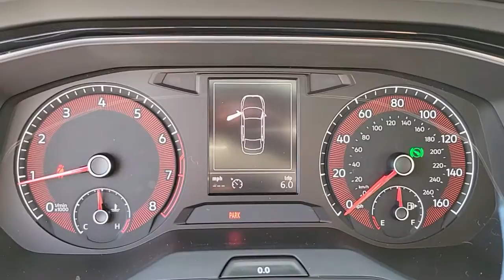2021 Volkswagen Jetta Las Vegas, Henderson, North Las Vegas, Boulder City, Mesquite, NV M071844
Pure White New 2021 Volkswagen Jetta available in Las Vegas, Nevada at Findlay North Volkswagen. Servicing the Henderson, North Las Vegas, Boulder City, Mesquite, NV area.
2021 Volkswagen Jetta 1.4T S - Stock#: M071844 - VIN#: 3VWC57BUXMM071844

Wheels: 16 2-Tone Machined Alloy,Front Comfort Seats,Cloth Seat Trim,Radio: Composition Color w/6.5 Touchscreen,Driver Assistance Package,VW Care,First Aid Kit,Monster Mats w/Logo Rubber Mats Kit (Set of 4),Rear Traffic Alert,Blind Spot Monitor,Front Assist w/Autonomous Emergency Braking,Heated Side Mirrors,Heavy Duty Trunk Liner w/VW CarGo Blocks,4 Speakers,4-Wheel Disc Brakes,Air Conditioning,Electronic Stability Control,Front Bucket Seats,Front Center Armrest,Tachometer,ABS brakes,AM/FM radio,Alloy wheels,Brake assist,Bumpers: body-color,Delay-off headlights,Driver door bin,Driver vanity mirror,Dual front impact airbags,Dual front side impact airbags,Front anti-roll bar,Front wheel independent suspension,Fully automatic headlights,Illuminated entry,Low tire pressure warning,Occupant sensing airbag,Outside temperature display,Overhead airbag,Panic alarm,Passenger door bin,Passenger vanity mirror,Power door mirrors,Power steering,Power windows,Radio data system,Rear anti-roll bar,Rear reading lights,Rear window defroster,Remote keyless entry,Speed control,Speed-sensing steering,Split folding rear seat,Steering wheel mounted audio controls,Telescoping steering wheel,Tilt steering wheel,Traction control,Trip computer,Variably intermittent wipers,Front beverage holders,Exterior Parking Camera Rear,Emergency communication system: VW Car-Net services (capabilities require enrollment or subscription)